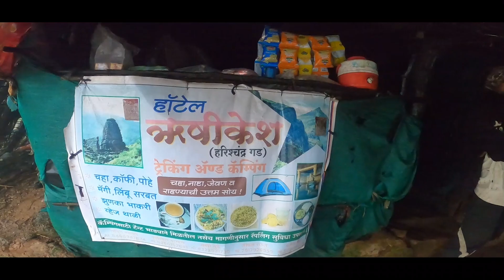Harishchandragad | Kokan Kada 2022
One day trek within Rs.700 with Food and travel
Follow on instagram for more details
@gurvrushabh (mumbaiadventure)

How to Reached
Harishchandragad lies where the boundaries of Thane, Pune and Ahmednagar districts converge.

1) From Thane District: One has to board the bus for Nagar from Kalyan & alight at ‘Khubi Phata’. From there we reach the village of Khireshwar by bus or private vehicle. This village is 7 km from the foothills of the fort.

2) From Pune District: There is a daily bus from Shivajinagar ST stand (Pune) to Khireswar village.

3) From Ahmednagar District: One has to board the bus for Nashik or Mumbai & alight at Ghoti village. From Ghoti, we have to board another bus to Sangamner via Malegaon & alight at Rajur village. From here, 2 ways diverge to the fort. 1) From Rajur, one has to board the bus or a private vehicle to the village of Pachanai. From here, the way is straight to the topmost point. 2) Recently, the way from Rajur to kothale (Tolar Khind) has been made available. From Tolar Khind (Tolar valley), the temple is about 2–3 hours by walking. 3) from kotul to kothale bus facilities available way to tolar khind every hour bus going towards kothale, private vehicles also available on this route